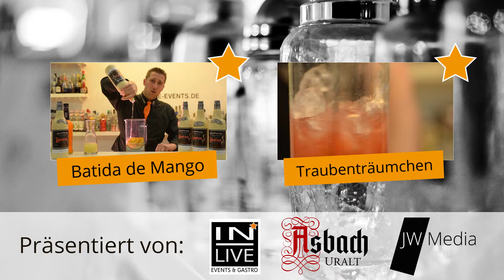Der schnelle Geist - Cocktailkreation mit Asbach Privatbrand 15 Jahre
Neueste Drinkkreation von Markus Kern!

Genießen Sie dieses köstliche Video mit folgendem Drink:

Der schnelle Geist

Asbach Privatbrand 15 Jahre veredelt mit:

Walnußkerne, Zimt, Muskatnuss, Bratapfeltee, Vanille, Thymian, Rosmarin, Birne, Grapefruitschale, Blutorangenschale
mit etwas Chateau du Breuil 15 Ans, Coeur du Breuil und Walnußgeist.

Cheers!